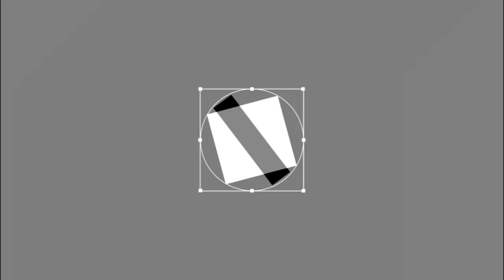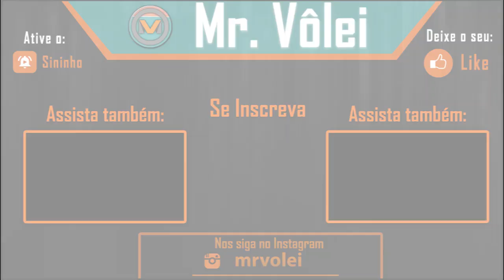The Best of Lucas Lóh | Sesi SP 2018/2019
Lucas Lóh | 28 anos | Ponteiro | 1,95 m

E a série dos melhores da temporada 2018/2019 continua, e o  jogador em destaque é um dos melhores ponteiros da Superliga, Lucas Lóh.

Lóh renovou com o Sesi SP para a temporada 2019/2020